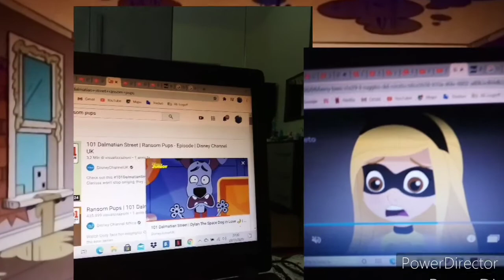101 dalmatian street meme part 12 Dylan and Juliette wow!!!